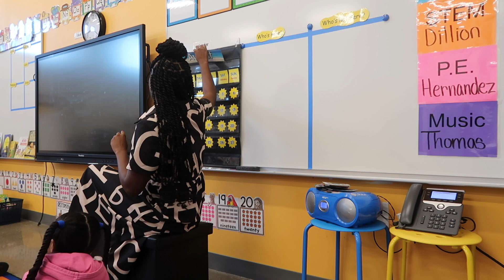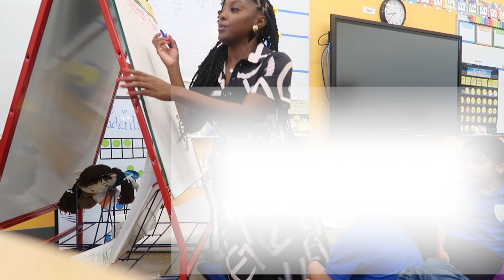PreK First 3 Days of School | Realistic First Days of School 2023 | PreK Activities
The first 3 days of school in PreK! Watch as I get to know my students and go over procedures in my classroom. The first couple of weeks are always hectic but we manage. :)